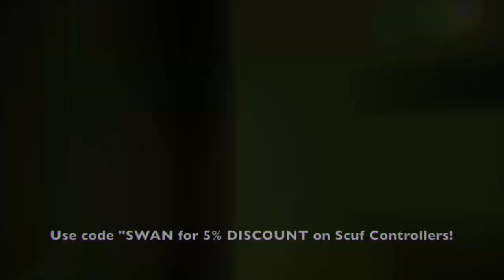FaZe Swan: Leftovers #10 (feat. My Brother)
Can I get a LIKE for this awesome Leftover episode w/ my brother! I edited this in about 30 or 45 minutes and it turned out pretty nice, so I really hope you did enjoy this, and be ready for a lot more content soon! Thanks everyone, peace.